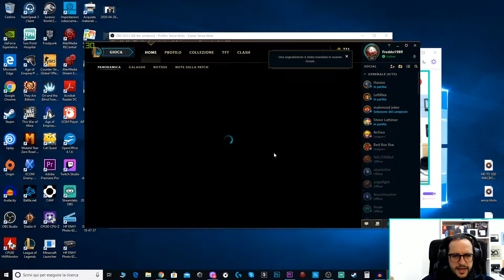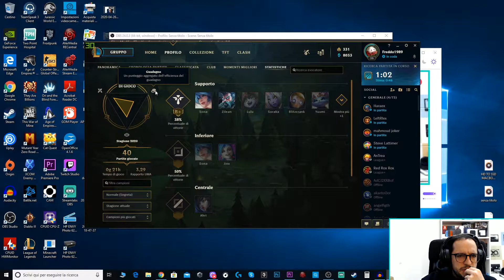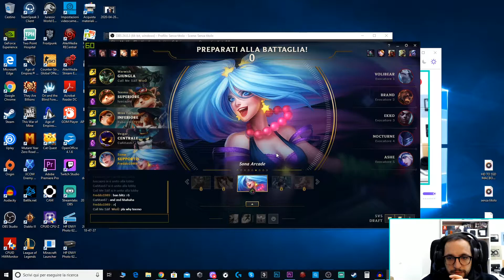LEAGUE OF LEGENDS #5 - TANTI ASSIT E DI VA A VINCERE!!! [SONA]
Buonpomeriggio ragazzi! Vi carico un altro episodio di LOL nel quale continuiamo a vincere!!! Prima o poi la serie positiva finirà lo so...

La mia attrezzatura:
GH5 solo corpo
Gopro Hero 7 Black
A7S II
Sony RX100 M4
Canon 70D
Canon 70D con Kit obiettivo 18-55mm
GoPro Hero 5 Session
Iphone XS
Iphone 6

Obiettivi:
Panasonic 14-140mm
Panasonic 25mm argento
Panasonic 25mm nero
Canon EF-S 18-55mm f/3.5-5.6 IS STM
Canon EF 70-200mm 1:2,8L IS II USM
Yongnuo YN35mm F2 Lens 1:2 AF
Canon EF 24-105mm 1:4,0 L IS USM
Sony 24-240
Mondplast (obiettivo da 20€)
Soldial (obiettivo da 13€)
Fujian (obiettivo da 40€)

Cavalletti e Varie:
Mini-cavalletto potatile Manfrotto
Smatree SmaPole Q1 allungabile Selfie Stick
Cavalletto Amazon Basic

Il mio PC:
Scheda Madre
Scheda Video
Ram 2
Tastiera + Mouse